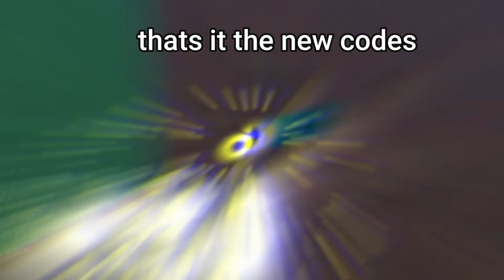All *Working* New CODES in Shindo Roblox! [FREESPINS]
In this video, I show you all CODES in Update in *Shindo* updates Nov.2021.